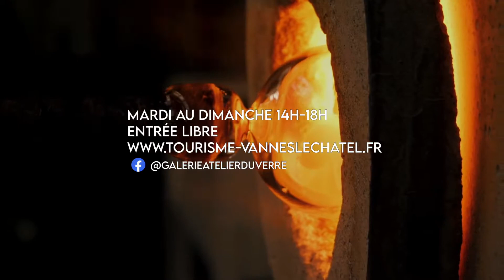Cerfav Vannes-le-Châtel : expo de verre contemporain, animation soufflage, boutique d'art verrier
Situé à Vannes-le-Châtel, à 45 minutes de Nancy, le Cerfav est le centre français de référence dédié au matériau verre. Le Cerfav qui fête en 2022 ses 30 ans, fédère les compétences techniques, artistiques et scientifiques autour de 3 activités, à savoir la formation, la culture et la recherche & développement.

La Galerie|atelier du Cerfav est la porte d’entrée du grand public à la plateforme verrière.

Ouverture du mardi au dimanche, de 14h à 18h

⭐ Galerie d’exposition de verre contemporain
Un espace de 100 m2 consacré aux expositions temporaires nationales ou internationales, permet d’appréhender, apprécier ou approfondir sa perception de la création verrière contemporaine.

⭐ Expositions hors les murs
Tout au long de l'année, le Cerfav participe à des événements culturels autour de la filière verre, des métiers d'art et valorise les créations de ses élèves anciens et actuels. Des institutions et lieux de prestiges nous ouvrent leurs portent. Des collaborations se tissent pour développer des projets culturels, artistiques et patrimoniaux.

⭐ Résidence d’artiste
Depuis 2018, le Cerfav accueille chaque année, avec le soutien de la DRAC, un artiste en résidence pour :
-Diffuser la culture et valoriser les arts et techniques du verre en milieu rural
- Encourager la place de l'art dans les métiers d'art
- Stimuler la création contemporaine en lien avec le verre

⭐ Animations verre

.  Démonstrations de soufflage de verre
Tous les samedis et dimanches et lors des vacances scolaires, le grand public peut assister librement à des démonstrations de soufflage de verre. Une occasion pour échanger avec les verriers et comprendre les procédés de fabrication des objets qui sont vendus au sein de la boutique.

.  Pour les familles
Toute l’année, le Cerfav propose un programme d’animations varié pour petits et grands, en solo, en famille ou en groupe. Du soufflage au fusing, de la visite guidée au stage de plusieurs jours, les formules peuvent être adaptées selon les envies. C’est ainsi que de la Saint-Valentin à Noël, les occasions ne manquent pas pour s’essayer aux techniques verrières et de réaliser un objet décoratif personnalisé : un cœur soufflé en amoureux, un œuf de pâques, une perle de verre, un cactus, une carte postale, un fantôme, une citrouilles, une boule de Noël.

⭐ Classes découverte
Dès 7 ans, les enfants sont accueillis par classes de 10 à 24 enfants pour des ateliers allant d’une demi-journée à une semaine. Les activités proposées : fusing, sablage, thermoformage, peinture, vitrail, pâte de verre, soufflage, casting.

⭐ Ateliers adultes
Le Cerfav propose une initiation aux arts verriers à la carte, à la journée ou à la demi-journée, pour des groupes de 10 à 15 personnes.

⭐ Cerfav | Éditions
. Editions de la Saint-Nicolas en verre

Chaque année, le Cerfav collabore avec un.e artiste du grand Est pour revisiter l'effigie de saint Nicolas et éditer une série limitée de pièces en verre.

. Collaboration avec des artistes
Depuis 2015, le Cerfav édite et vend des créations originales en verre, issues de collaborations avec des artistes, designers et partenaires institutionnels.

⭐ Boutique d’art verrier
. Marque Vannes-le-Châtel

Une équipe de 4 verriers conçoit et réalise des pièces uniques, séries limitées, art de la table avec les techniques du fusing, du thermoformage, de la peinture sur verre et du soufflage du verre à la canne.

Des arts de la table aux objets véritablement décoratif, la boutique de la Galerie|Atelier est ainsi un point de vente privilégié des produits de la marque « Vannes-le-Châtel ». Nos créations se retrouvent sur les comptoirs de plusieurs galeries et offices de tourisme dont celui de Nancy.

Sur demande, les verriers du pôle réalisent et personnalisent un grand choix d’objets d’art verrier.

. Les éditions saint Nicolas ainsi que les pièces de la marque Vannes-le-Châtel sont également vendus en ligne  :

. Créations d’artistes en dépôt vente
Au sein de la boutique de la galerie|atelier du Cerfav, il est donné l’opportunité de découvrir et d’acquérir les créations des verriers issus de nos formations. Ces réalisations plus originales les unes que les autres illustrent à merveille la diversité des démarches et concepts des jeunes talents issus du Cerfav.

⭐ Collection patrimoniale développée depuis 30 ans

L’équipe du pôle Culture gère un fond patrimonial de plus de 1000 œuvres, projets de diplôme issus de la formation, pièces réalisées lors de symposiums ou offertes par des artistes de renoms. Elle assure l’enrichissement annuel de la collection et la complète par la documentation y afférente. La valorisation de la collection passe par la contribution à des études, à des publications, au prêt d’œuvre dans le cadre d’exposition.